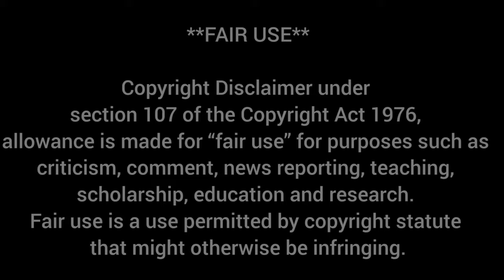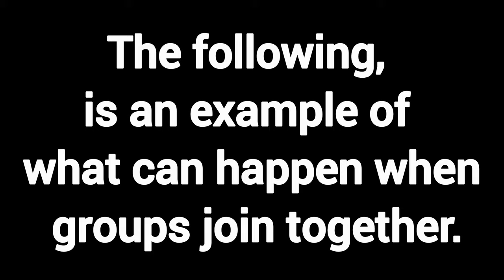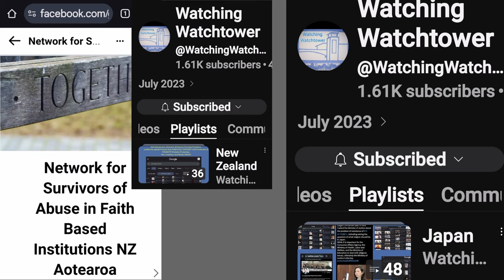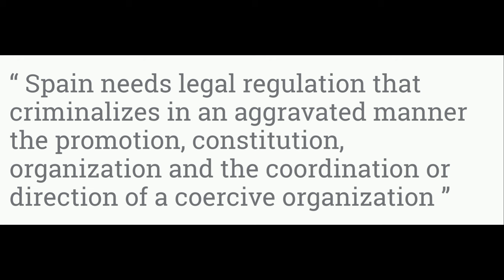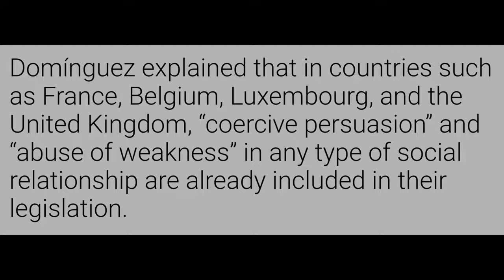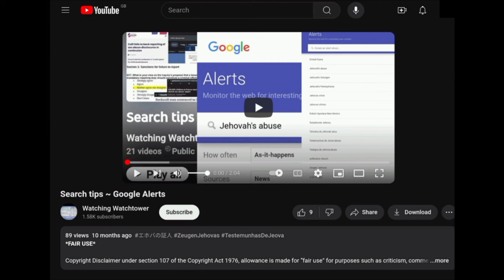Jehovah's Witnesses News In Spain, And An Activism Tip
La verdad de los testigos de Jehová, este miércoles 25 de septiembre a las 00.15 h.

La asociación RedUNE insta al Congreso a incluir la persuasión coercitiva de las sectas en el Código Penal

Network for Survivors of Abuse in Faith Based Institutions NZ Aotearoa